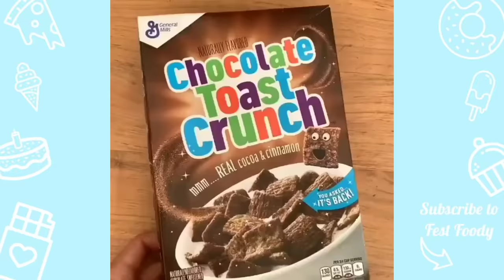Satisfying Chocolate Compilation | Awesome Food Compilation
👀 More Food Here!

A BIG thanks to the artists for Their Amazing Musics! Thanks For the Time and Passion